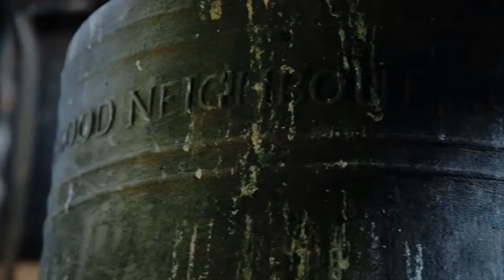Cork Ireland Travel Guide: 12 BEST Things To Do In Cork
How to find cheap flights and travel more // This Cork travel guide shares the best things to do in Cork, Ireland.

Recommended Tours in Cork:

Ring of Kerry Day Tour from Cork: Including Killarney National Park

Cliffs of Moher Day Tour from Cork: Including The Wild Altanic Way

Welcome to the vibrant city of Cork, Ireland! In this immersive video, we invite you to explore the top things to do and see in this charming and cultural hub.

Discover the historic heart of Cork at the English Market, a bustling food market that dates back to the 18th century. Sample local delicacies, shop for fresh produce, and immerse yourself in the lively atmosphere of this iconic market.

Explore the stunning architecture of St. Fin Barre's Cathedral, a magnificent Gothic Revival structure that stands as a symbol of Cork's religious heritage. Admire the intricate carvings, beautiful stained glass windows, and the imposing spires of this breathtaking cathedral.

Indulge in the culinary delights of Cork at local restaurants, pubs, and cafes. Taste traditional Irish dishes, savor fresh seafood from the nearby coast, and enjoy a pint of Irish stout in the friendly atmosphere of Cork's pubs.

Experience the vibrant arts scene of Cork at the Crawford Art Gallery. Discover a diverse collection of Irish and European art, ranging from classical to contemporary, and attend cultural events and exhibitions held throughout the year.

Explore the charming streets and alleys of Cork's historic center. Visit the Shandon district, known for its colorful houses and the iconic Shandon Bells and Tower, where you can ring the bells and enjoy panoramic views of the city.

Immerse yourself in the natural beauty of Cork at Fitzgerald Park, a picturesque green space along the River Lee. Take a leisurely walk, have a picnic, or enjoy the vibrant floral displays in the park's beautiful gardens.

Discover the city's maritime heritage at the Cork City Gaol, a former prison that now serves as a fascinating museum. Learn about the lives of prisoners in the 19th and early 20th centuries and explore the hauntingly atmospheric cells and corridors.

Join us as we uncover the hidden gems and must-visit attractions of Cork, a city that effortlessly combines history, culture, and modernity.

Get ready to be captivated by the allure of Cork in this immersive video experience. So, pack your bags, and let the adventure begin in this remarkable city where friendly locals, vibrant culture, and warm Irish hospitality await!

Keep watching to see the top things to do in Cork, top attractions in Cork, places to visit in Cork and Ireland travel guides.

Inspired by The ULTIMATE Travel Guide: Cork, Ireland

Inspired by Cork by a Local | Discover Ireland | Top Things To Do In Kerry, Ireland

Inspired by ☘🇮🇪 ULTIMATE GUIDE to County Cork // Blarney, Cork City, Cobh, Kinsale // IRELAND!

Inspired by What's Cork like? Narrated guide to Cork City Ireland 2023 | Guide to Cork, Ireland

Inspired by Cork City: An Ireland Tour and Travel Guide

Free Music Without Copyright (Safe)